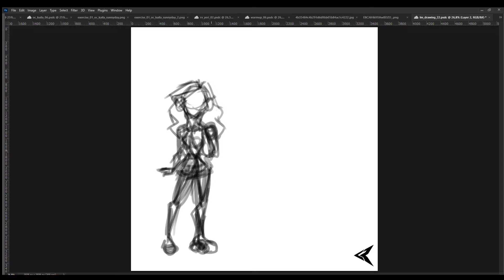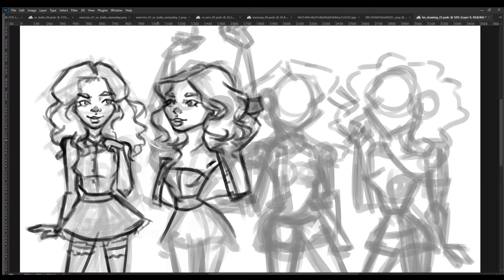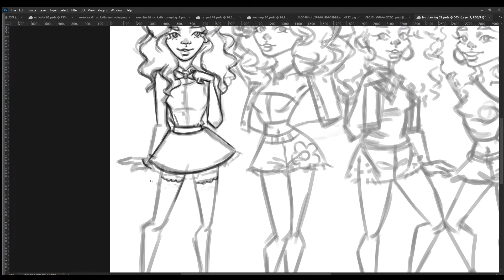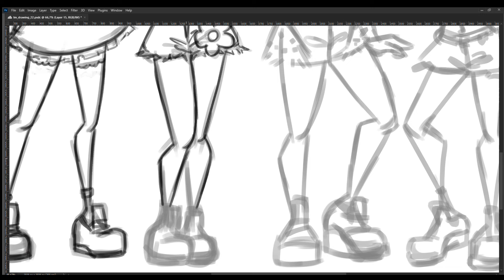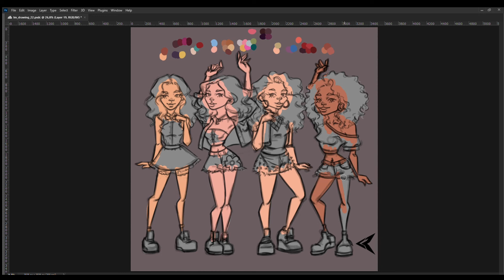Drawing LITTLE MIX 'cause WINGS are made to fly... (Part 1/2) | SKETCH #6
LITTLE MIX Drawing 'cause WINGS are made to fly... (Part 1/2) :)
I decided to draw all little mix's singles or music videos to celebrate how much they accomplish all these years. I hope you guys like it :) part 2 asap :)

Perfect Ten To Me - NoMBe

Intro: (0:00)
Sketching: (0:04)
Final Piece: (4:15)